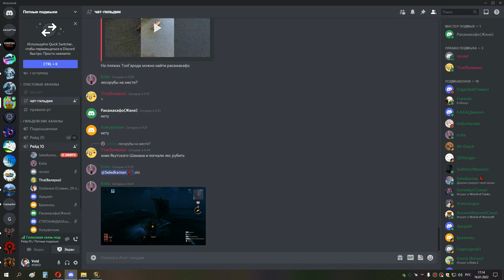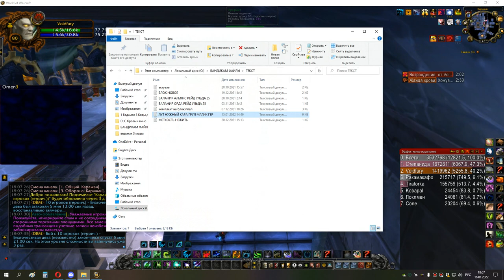2я часть КАРА ГЕР рдру сова 16 01 22